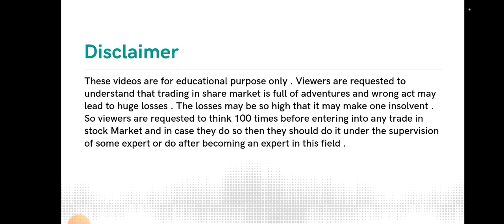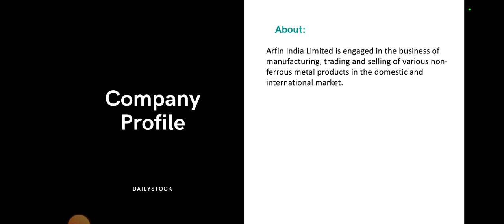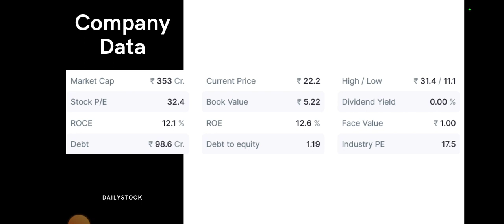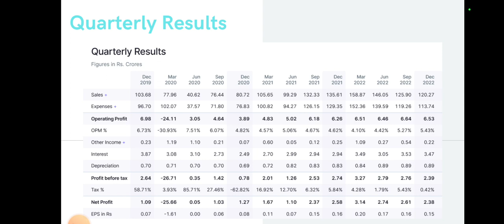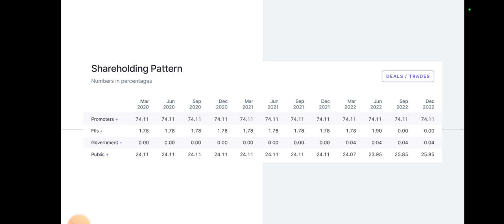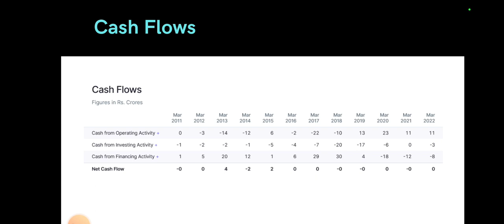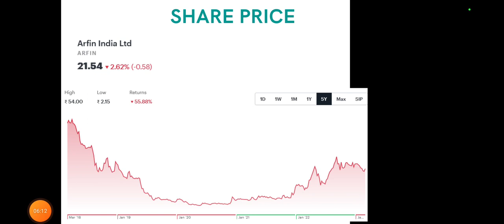Arfin India Share Analysis • Arfin India Breaking News • Dailystock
Source: Tickertape.com
Moneycontrol.com